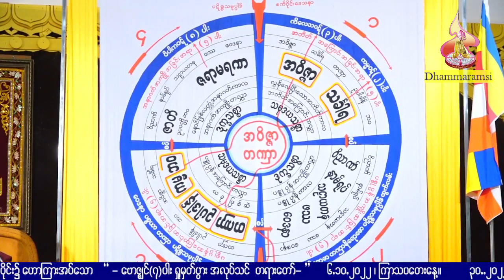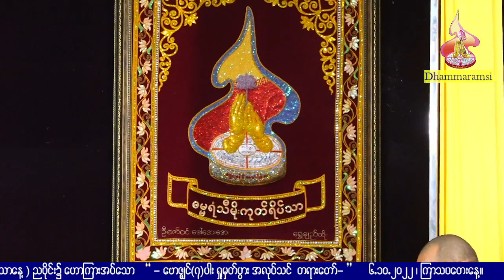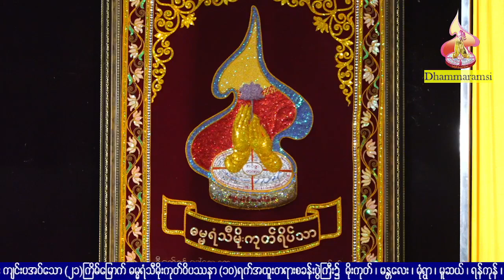ေဗာဇၩင္(၇)ပါး ႐ႈမွတ္ပြားအလုပ္ေပး တရားေတာ္ ဓမၼရံသီဆရာေတာ္ ဘဒၵႏၲသုနႏၵ ၆.၁၀.၂၀၂၂ ည